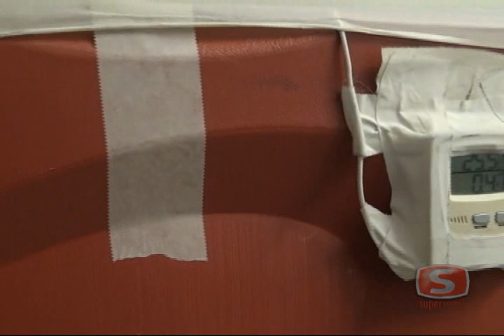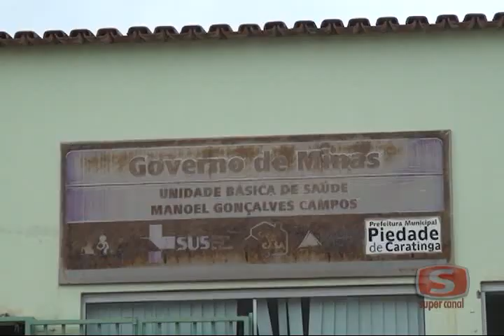Vacinação em Piedade de Caratinga xvid